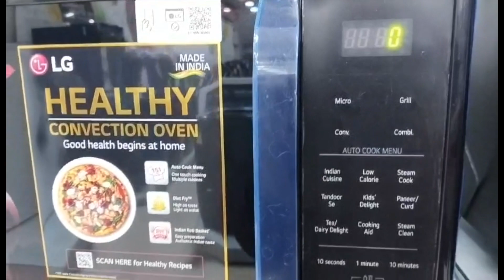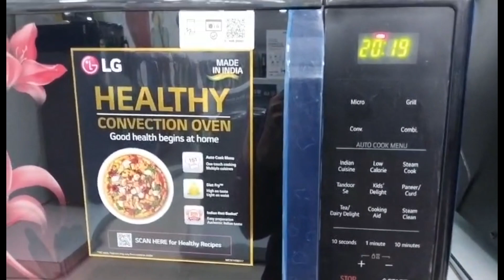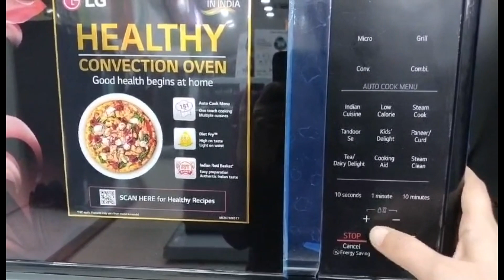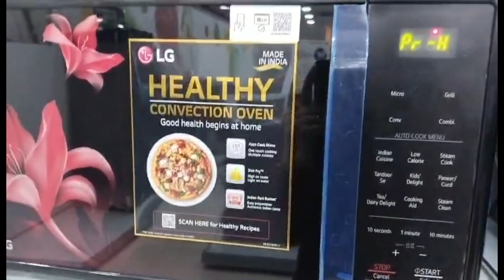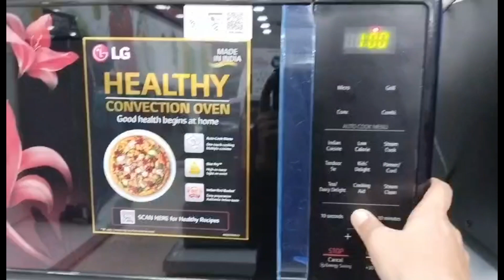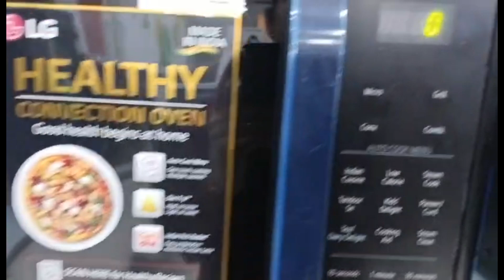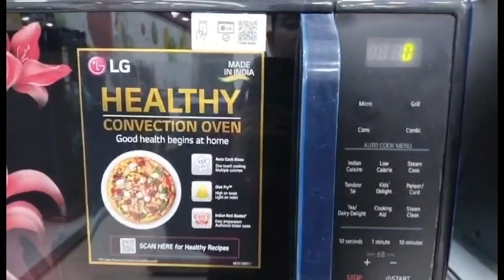How to Operate Microwave । LG । convection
How to Operate LG Convection Microwave